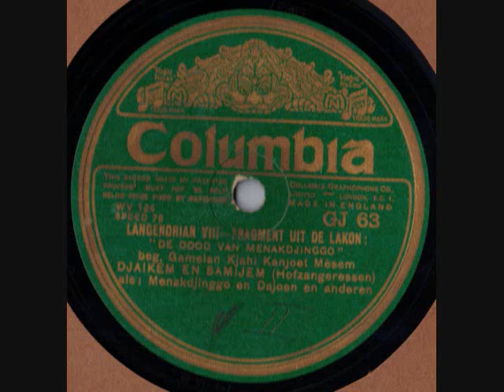Djaikem en Samijem Langendrian Columbia GJ 63.wmv